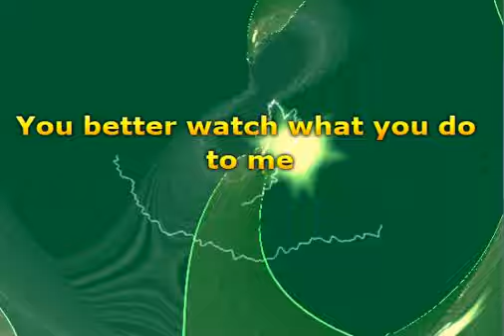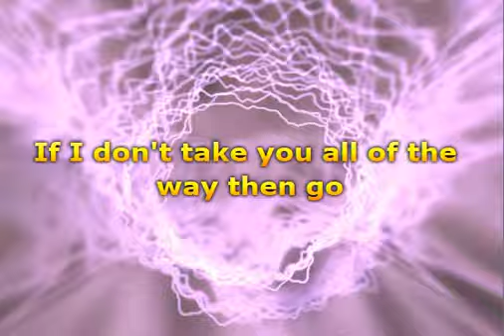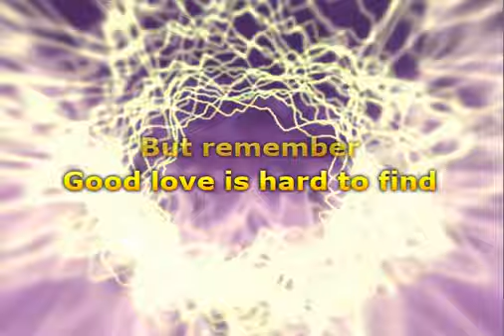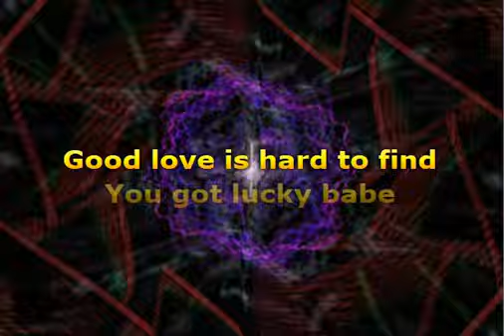Tom Petty And The Heartbreakers - You Got Lucky (Lyrics)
📝 Lyrics / Lirik :

You better watch what you say
You better watch what you do to me
Don't get carried away
Girl, if you can do better than me
Go
Yeah, go
But remember
Good love is hard to find
You got lucky, babe
When I found you
You put a hand on my cheek
And then you turned your eyes away
If you don't feel complete
If I don't take you all of the way
Then go
Yeah, go
But remember
Yeah, go
Just go
But remember

Musik